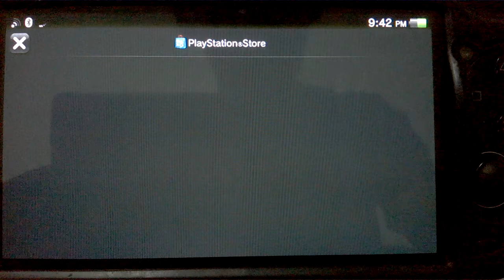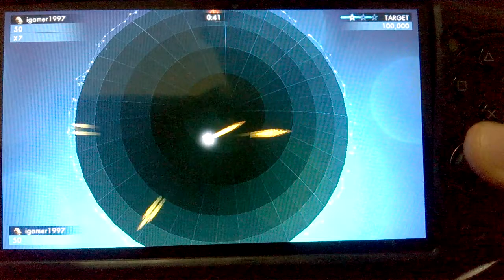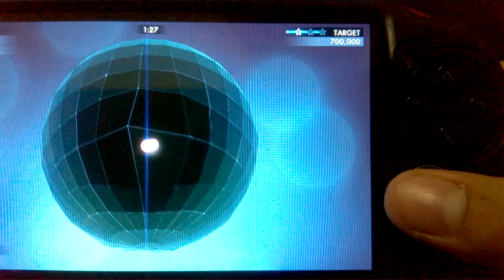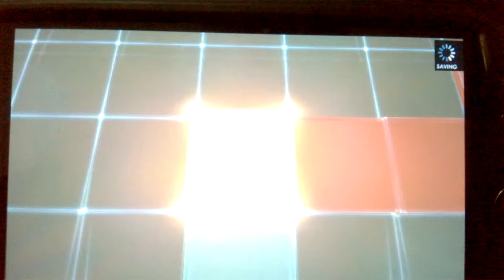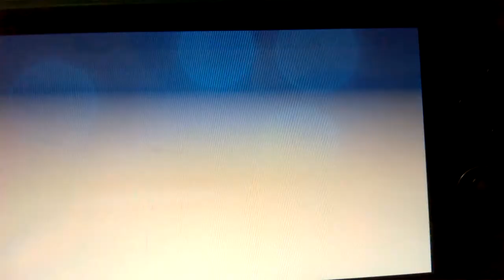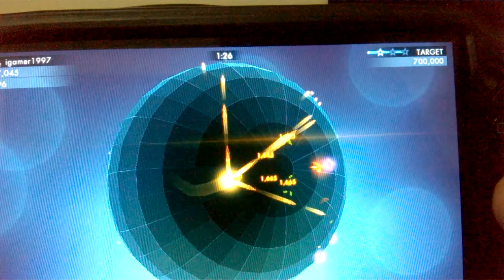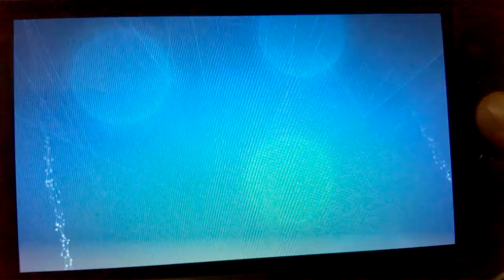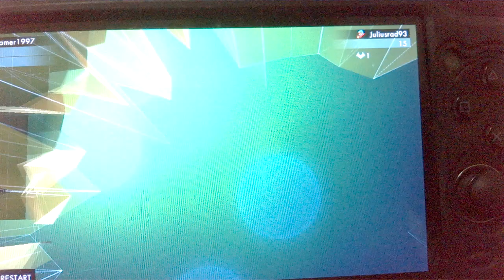Geometry Wars 3 Dimensions Evolved Gameplay impressions and so on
not bad for July's PS Plus Line Up Game but Sorry for not uploading PS Plus Games Before August Line Up Releases sorry. am a try to upload Some Gameplay of a Mousecraft and Entwined but thanks for watching also if your interested to play multiplayer with me Here are The List of all the Multiplayer games that is have on my vita
Freedom Wars
Minecarft
Killzone Mercenary
Terraria
and feel free to Message me whenever you wanna play Multiplayer its PSN id: igamer1997